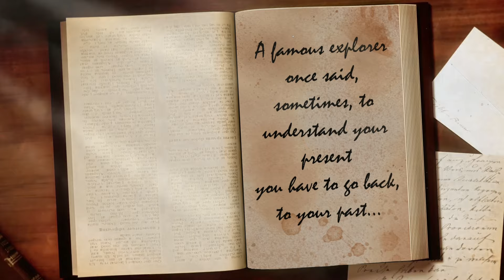Trailer Tomb Raider Ambient Reimagined 2024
Welcome everyone!
In this project I will take you around the world with reimagined background tracks and cinegraphs never seen before, of the places visited by Lady Lara Croft.

After about a year from the release of the original trailer of the channel, I decided to give a breath of fresh air by proposing a new intro for my page!

Hope to see you on your next adventure!